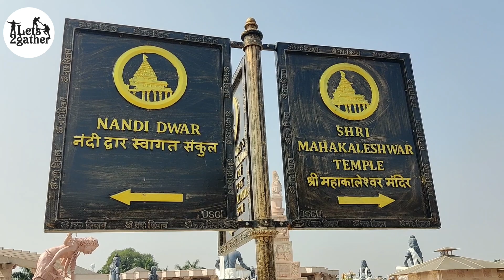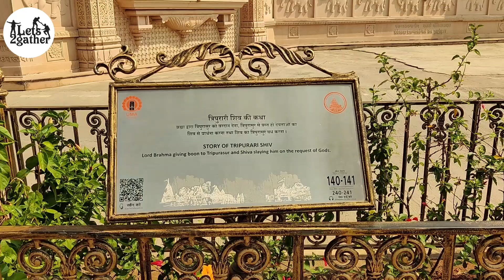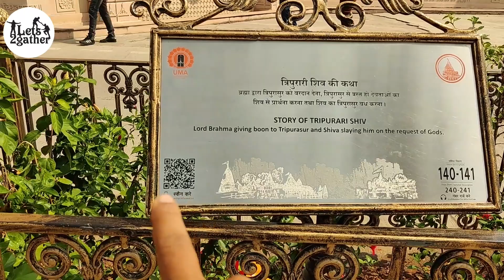MAHAKALESHWAR Jyotirling Temple | Ujjain | Mahakal Lok Corridor | How to go Mahakaleshwar Temple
Mahakaleshwar Jyotirking Temple

Mahakaleshwar jyotirling is the one of the 12th God Shiva jyotirling. Its located in Ujjain, MP.

I have done 3 jyotirlinga including Mahakaleshwar Jyotirlinga.

About Video :- I did this jyotirlinga with my friend. I am covering the Mahakaleshwar jyotirling and newly developed Mahakal Lok corridor for tourist.
Also will cover some of the famous temples and pilgrims of Ujjain.

About Channel :-
About Channel :-
Lets2gather is the channel to explore trip, tour & trek with friends & family along with exploring the new experiences of life.
are some of our focus topic for now.

Ashtavinayak Darshan in 2 Days. Find most followed Shree Ganapati Temple and most valued swayambhu Idol of Lord Ganesh.